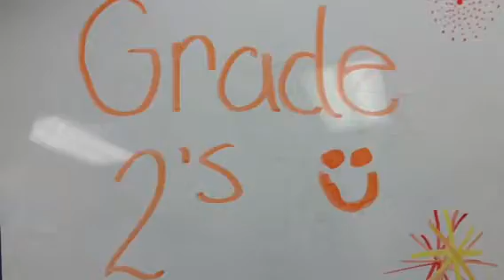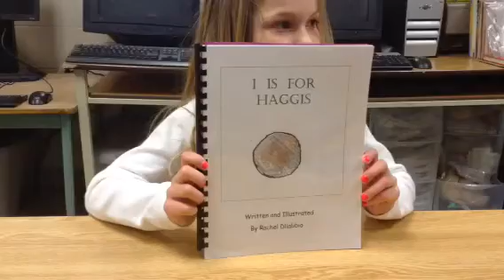Here come the grade 2's (open house) 2k15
Come check out what our grade 2's have in store for open house